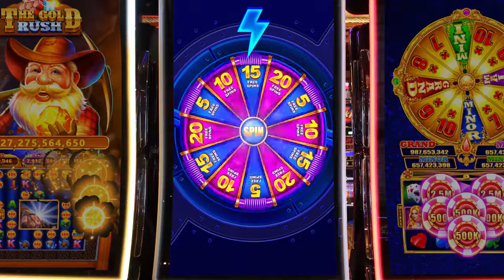CHS_EN_V1280x720_200928_XC_07